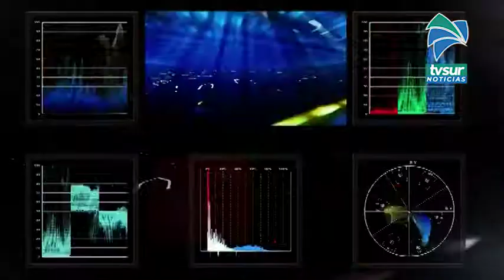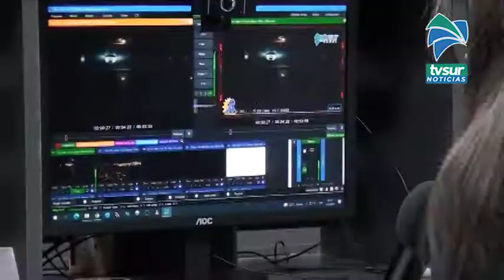De lunes a sábado su cita es con Actívate aquí en Tv Sur